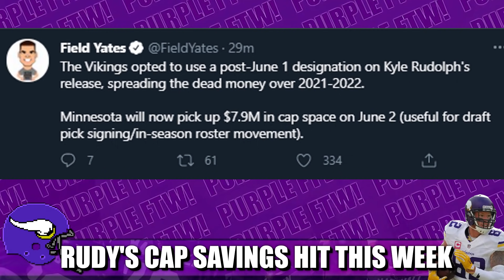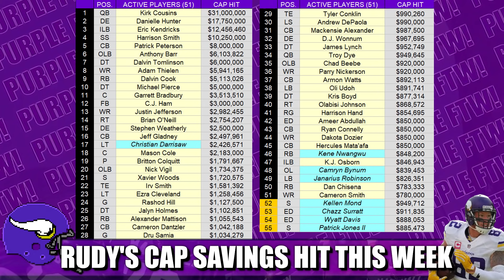Kyle Rudolph's Post June 1st Cap Space Hits the Minnesota Vikings This Week 💰💰💰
When the Minnesota Vikings released tight end Kyle Rudolph, they designated him as a post June 1st cut to spread out the salary cap hits. Those savings hit this week. Here's a look at the Vikes' cap situation.